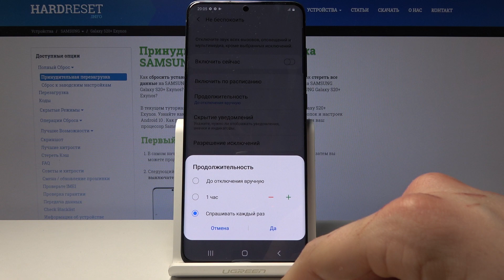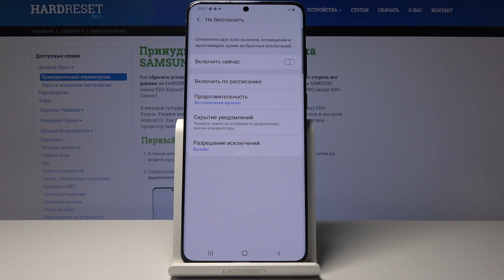Как отключить звук уведомлений на Samsung Galaxy S20+ — Режим "Не беспокоить"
Если не знаете, как настроить тихий режим на телефоне, просто обратитесь к нам за помощью. В данном видео наш эксперт во всех подробностях распишет для Вас, как можно запустить режим "Не беспокоить" на Вашем телефоне и избавить Вас от лишних звуков на час-другой. Смотрите видео до конца, ну а мы пожелаем Вам приятнейшего просмотра!

Как отключить уведомления на Samsung Galaxy S20+? Как включить режим не беспокоить на Samsung Galaxy S20+? Как запустить тихий режим на Samsung Galaxy S20+?